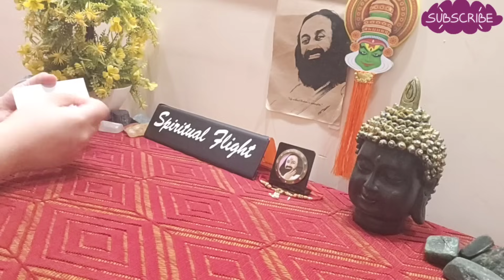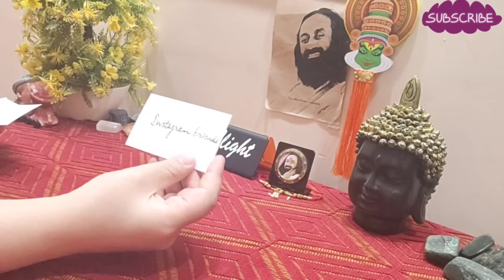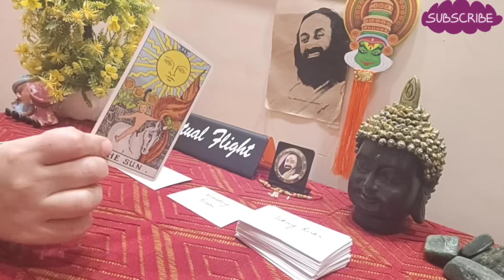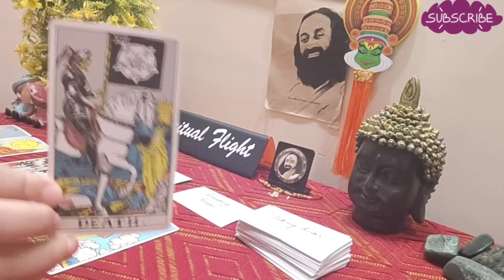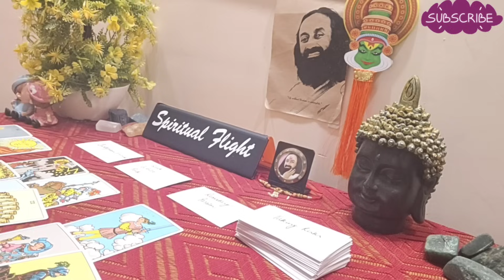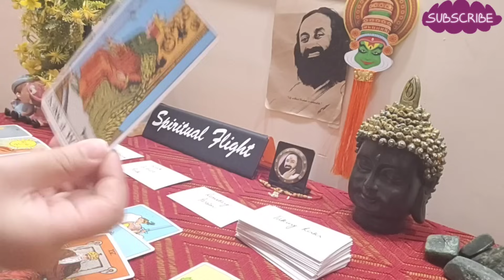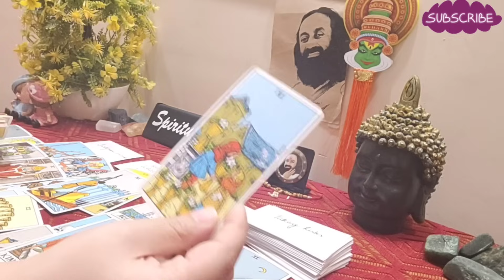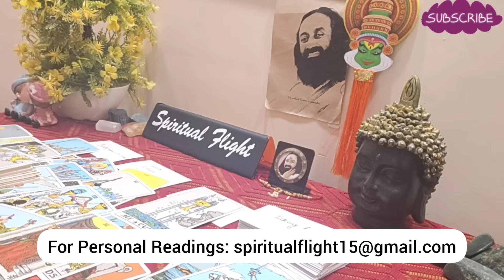LIBRA! "DONE STALKING & MASTURBATING,THIS PERSON WON'T RESIST ANYMORE-COMING BACK VERY FAST🤩✨" SEP 1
Libra General Reading (September 1)

libra tarot september 2023  libra money september 2023 libra love september 2023    libra career september 2023